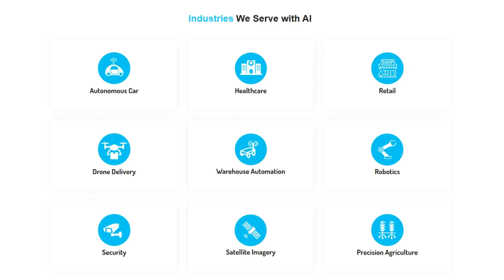Unlock Intelligence with ETOP Technologies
ETOP TECHNOLOGIES is a Software Development company.
1. We do AI Consulting for Digital Transformation.
2. We build software solutions using emerging technologies for start-ups and enterprises.
3. We can Develop AI applications with Computer vision, Deep Learning and Natural Language processing.
We convert your AI Vision into a reality. Our Services are categorized in to
1. AI Data Preparation/ Data Annotation Services
2. AI Software Development Services
3. AI IOT Development Services

AI Technologies We use:

Vision frameworks: OPEN CV, OPENVX, NVIDIA VISION WORKS
Pipeline Frameworks: NVIDIA DeepStream, Gstreamer
Parallel Computing and GPU Computing Frameworks: OPENCL, CUDA
AI Frameworks: Tensorflow, Keras, TensoRT, PyTorch
Robotic Platforms: ROS (Robot Operating System)
Robotic Simulators: Gazebo
Cloud AI Platform: AWS REKOGNITION, Google AUTOML Vision, Azure Custom Vision
Edge AI Platform: NVIDIA Jetson, nvidia Jetson Nano, Jetson Xavier NX, Jetson AGX Xavier, NVIDIA Jetson TX2, Intel NCS, and Google CORAL

Industries we serve with AI: Autonomous Car, Healthcare, Retail, Drone Delivery, Warehouse Automation, Robotics, CCTV Security and Surveillance, Satellite Imagery and Precision Agriculture.

Harness the Power of AI with ETOP Technologies.
Embrace AI with ETOP Technologies.
Unlock AI Intelligence with ETOP Technologies.
Activate AI with ETOP Technologies.
Discuss your AI Idea with ETOP Technologies.
ETOP Technologies Private Limited
Plot Number 4, Sridevi Amman Street,
Perumal Nagar Extension,
Old Pallavaram,
Chennai, Tamil Nadu 600117
INDIA

# Custom_Deep_Learning_Training
# Custom_Machine_Learning_Training